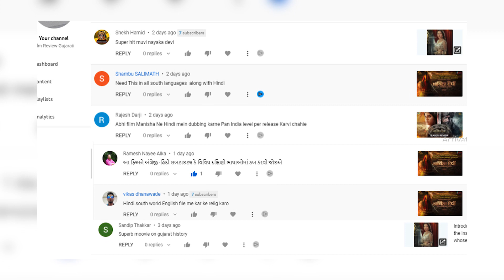Nayika Devi | The warrior queen | First Look | Kumar Ajaypal | Real Story | Gujarati Film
Nayika Devi | The warrior queen |  First Look | Maharaja Kumarpal | Real Story | Gujarati
ATree Entertainment Presenting the official teaser of NayikaDevi - The Warrior Queen Historical drama set in the 12th century. The film is about India’s first female warrior. Tale of Chalukya, Queen of Gujarat, who not only ruled Patan for years but also overthrew the vicious Mohmmad Ghori on the battlefield in 1178.
Credits :

Director: Nitin G
Produced by: Umesh Sharma
Cinematography: Jaipal Reddy
Story: Umesh Sharma
Screenplay: Ram Mori
Production Design: Vinayak Hojage
Sound mixing: Digitone studio
Sound engineer: Rohit
Costume: Vidya Maurya & Krupa  Thaker
Motion Teaser: Akshay & Khushbu Khedekar
Look: Raju Pawar
Publicist: Chetan Chauhan
Stunt: Stunt Shree

Cast :
Khushi Shah
Manoj Joshi
Rahul Dev
Jayesh More
Chirag Jani
Binda Rawal
Kaushambi Bhatt
Mamta Soni
Chetan Dahiya
Harry Rathod
Akash Zala
Our Other Channel 'Audio Book Gujarati"